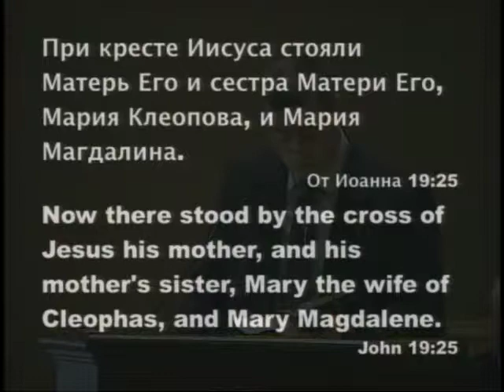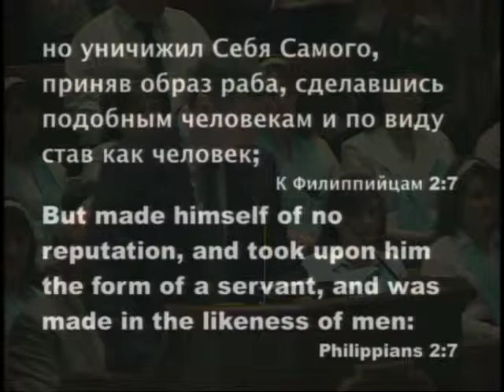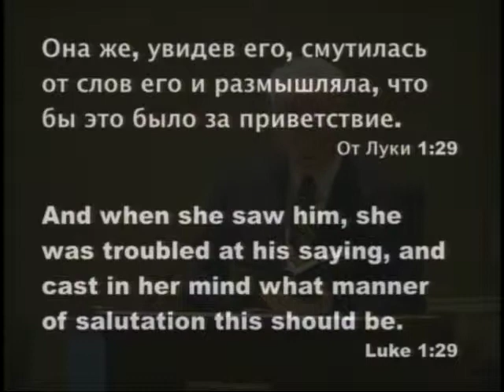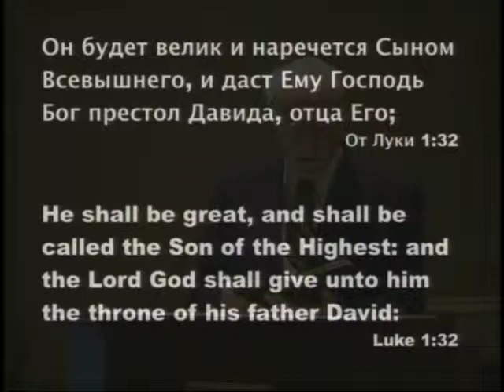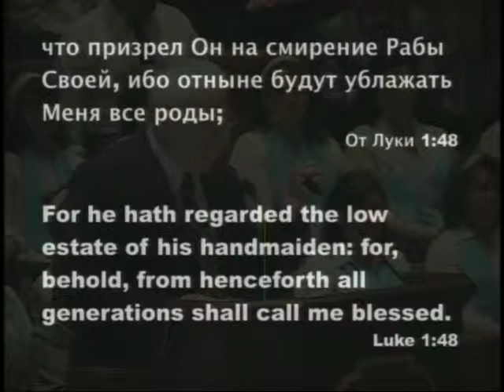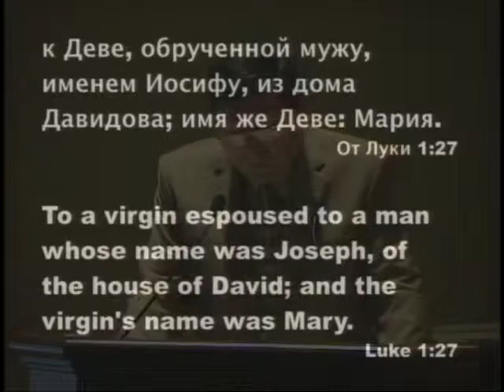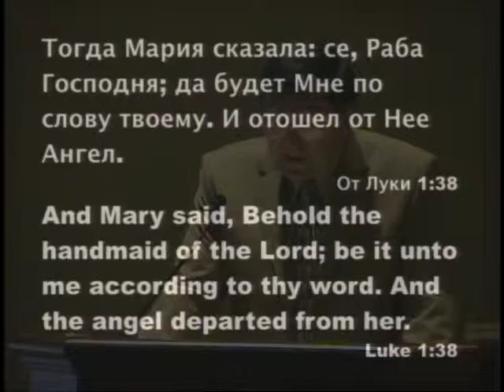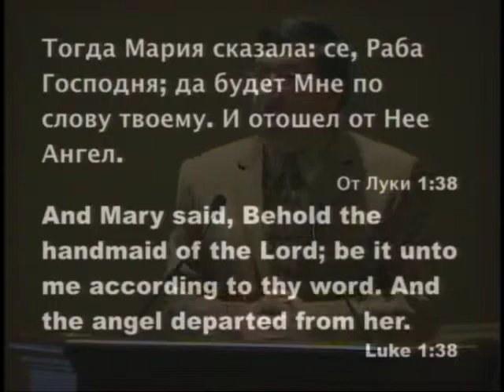03.23.2014am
Charlotte, NC